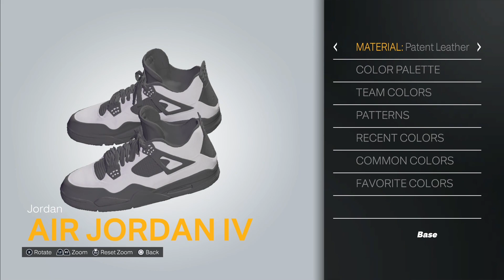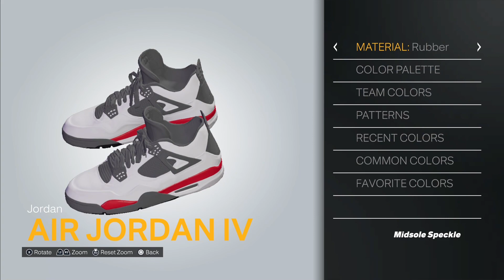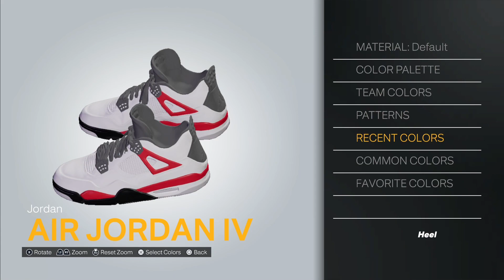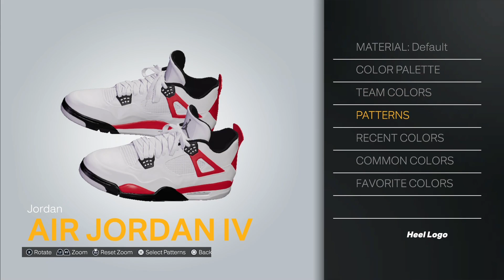HOW TO MAKE Air Jordan 4 “Red Cement” In NBA 2K23 Shoe Creator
(⚠️IF IM GOING TO FAST PLEASE CHANGE PLAYBACK SPEED⚠️)

Road To 20k Sub Up my Dawgs and Like Up The Videos 20k Sub Grind 💯🙏🏾

* Comment If You Need Anything and If You Have A Question.

NBA 2K23 Shoe Creator Air Jordan 4 “Red Cement” (Next-Gen)

PSN - solodowo24

🔼Please Don’t Report Me I’m Crediting Background Beats🙏🏾 All Links To Beats Right Up There I don’t know How to Credit a Beat But The Link Will Be Right There Always.